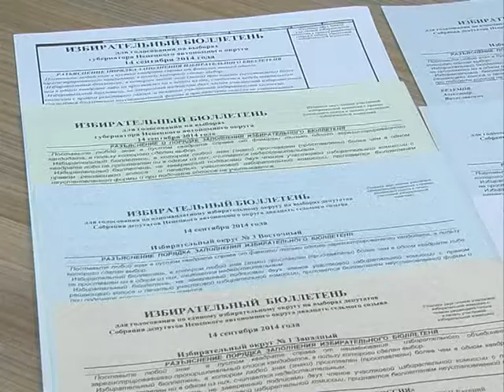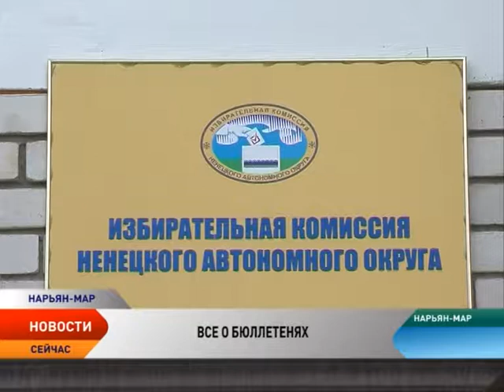Жители НАО получат в день выборов от 4 до 7 бюллетеней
Бюллетеней много не бывает. Объяснять этот факт избирателям в Единый день голосования возьмутся представители комиссий. Ведь каждый из голосующих получит на руки от 4 до 7 бюллетеней. Количество бланков будет зависеть от места прописки избирателя. И разобраться не только в их количестве, но и предназначении придется каждому.